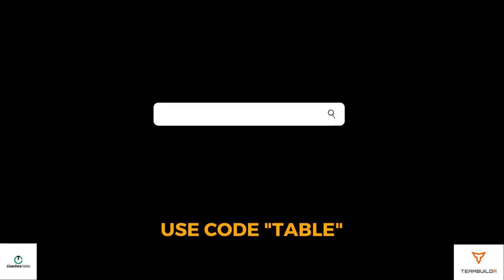55. Strategies to Build Your Social Media w/ Enrico Incarnati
and use CODE "TABLE" for a free 30 day trial.

The best people, business owners, atheltes, etc make something out of nothing.

Learn how to grow a department, build facilities, and relationships with administration.

Multiple weight rooms make your life that much easier.

Have you struggled with getting interns? Find out how to solve your problem...

All that and more in this episode.

Want to stay up to date with guests, news, resources, and more information?